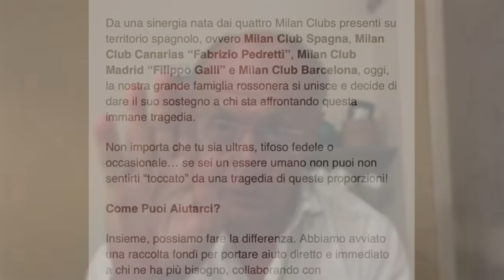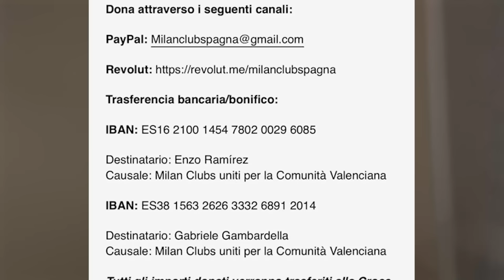SEMPRE FORZA MILAN!!! PROPRIETA', DIRIGENTI, ALLENATORE NON CONTANO. SOLO MILAN!!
“C'è solo un presidente. Silvio Berlusconi, ritratto di un sognatore”